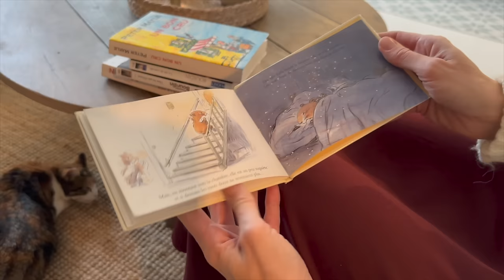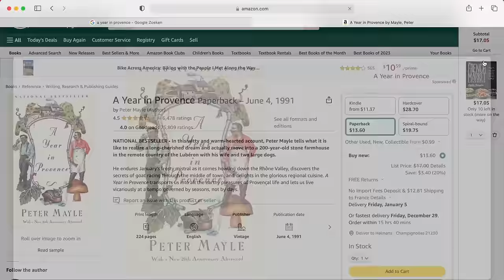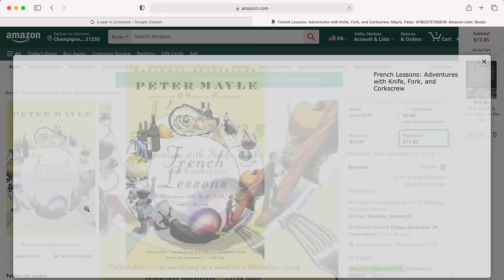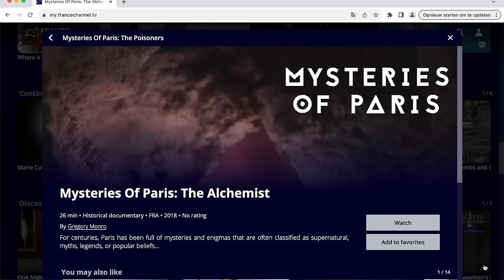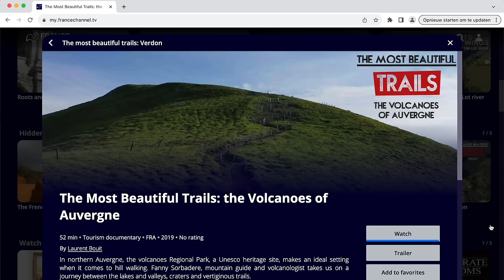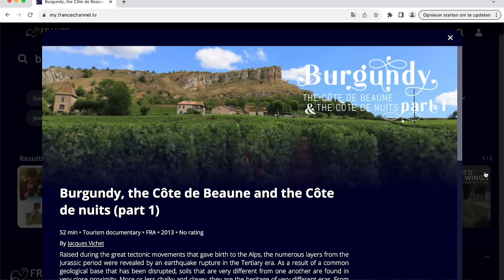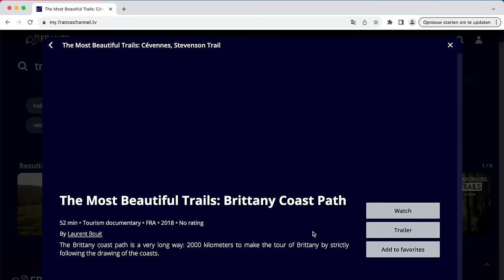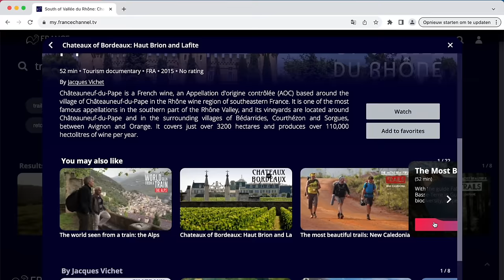Bring France to your home this winter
Bonjour!

In this video I am sharing three ideas to bring France to your home this winter. To immerse yourself in the French way of living, French culture and the beauty of the country. I hope you enjoy!

Get 30% off your yearly subscription to France Channel here (if you’re not in the US and want to watch using a VPN service you can use 10019 ZIP code and New York as the state when you have to enter your billing address):

Recipe for the Christmas wreath bread
500g bread flour
10g instant yeast
300ml lukewarm milk
2 eggs
1 teaspoon salt
1 teaspoon garlic powder
1 teaspoon onion powder
1.5 balls mozzarella (about 200g total)
50g grated cheese (I used mozzarella and emmental)
About 2 tablespoons green pesto (I used it from a jar this time)
A few sprigs of fresh rosemary
A handful of cherry tomatoes
Ribbon

Mix the flour with the yeast, milk, 1 egg, salt, garlic and onion powder in a KitchenAid for 15 minutes until you have a nice ball of dough that doesn’t stick to the sides of the bowl. Cover with a damp kitchen towel and leave to rise for one hour in a warm place.
Preheat your oven to 180 degrees Celsius. Cut the mozzarella in small pieces.
Transfer the dough to a floured surface. Cut into 16 pieces. Flatten each piece of dough, put 1/3 teaspoon pesto on the dough, then a piece of mozzarella and wrap the dough around it to shape it into a ball. Place it on a baking sheet lined with parchment paper. Continue with the other pieces of dough and make a wreath. You will probably have a few balls extra. I used them to make a little flower shaped extra bread. Whisk the second egg and brush the bread with the egg. Sprinkle a little of the grated cheese on top. Bake for 20 minutes.
Take the bread out of the oven and arrange the rosemary on the bottom, tie it with the ribbon. I placed the little bread in the middle of the wreath and decorated with a few cherry tomatoes. You can also serve the smaller bread separately so you have a beautiful proper wreath shaped bread.

Serve with soup or toppings such as extra pesto, tapenade or butter.

Thanks so much for being here and for your support! Happy holidays to you and your loved ones and see you next year!

Marloes